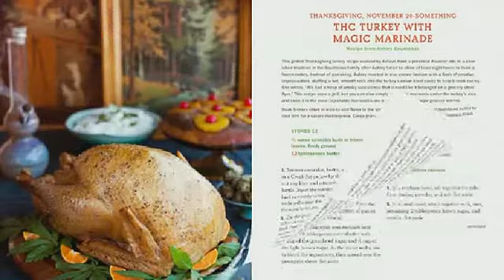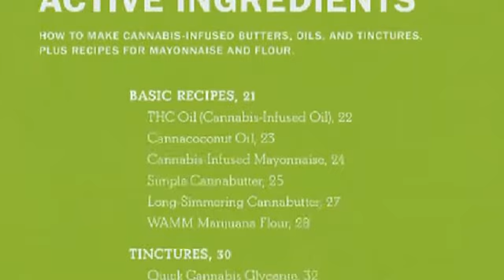The Russ Belville Show #4 - Marijuana Legalization: The Civi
Radical Rant addresses Chez Pazienza's Huffington Post calling legalizers "idiots"; Former Felony Prosecutior Titus Peterson from LEAP says "legalize drugs"; music by Del the Funky Homosapien.